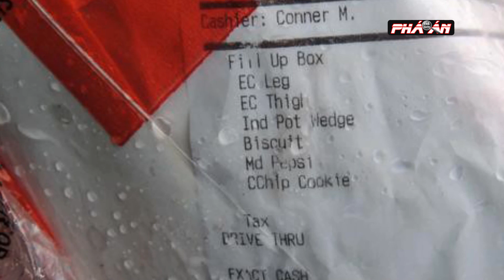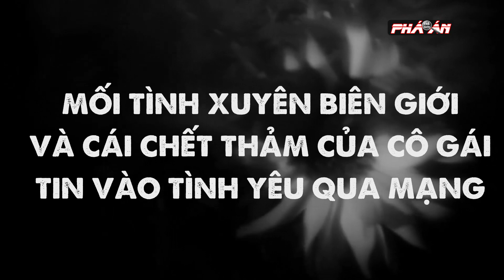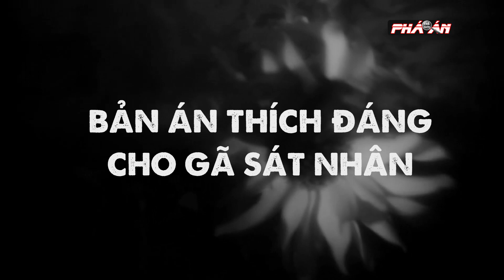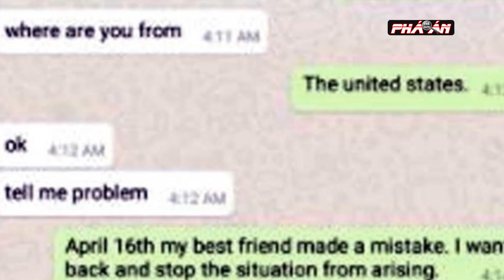Hot girl C.H.Ế.T THẢM vì tin vào tình yêu qua mạng: Phát súng oan nghiệt của gã "bạn trai ảo" | ĐTPA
Thế giới phá án | Vào năm 2017, một cô gái đã sử dụng ứng dụng hẹn hò để tìm người yêu và mối tình xuyên biên giới giữa Mỹ và Nga khiến cô tin đó là tình yêu đích thực và muốn kết hôn. Nhưng không ngờ rằng chính người cô đem lòng yêu thương đó lại là người lừa dối, "bắt cá hai tay" và dùng chính súng hoa cải hạ diệt cô. Mời quý vị và các bạn theo dõi chi tiết vụ án!

THẾ GIỚI PHÁ ÁN là kênh youtube chuyên tổng hợp những vụ án đình đám nhất của quốc tế. Đặc biệt ở chỗ chỉ có tại kênh youtube này khán giả mới có thể có cái nhìn chân thật nhất về quá trình điều tra phá án của lực lượng Công an, cảnh sát quốc tế. Chúng tôi mong muốn đem lại cho cộng đồng cái nhìn toàn diện, sâu sắc và thực tế nhất về công tác đấu tranh phòng chống tội phạm của các quốc gia trên thế giới. Góp phần xây dựng 1 thế giới bình yên, hạnh phúc!